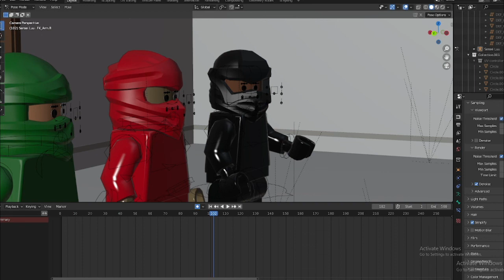How to ACTAULLY fix your FPS in Blender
I've been wondering how to fix my fps for blender. So many tutorials I've seen didn't work, but I found a way.

Just Enable Simplify in the render property and in the time line have the playback sync to frame drop.

: D